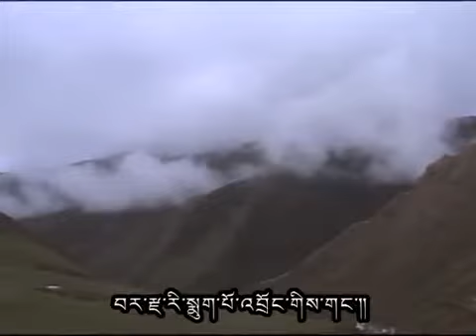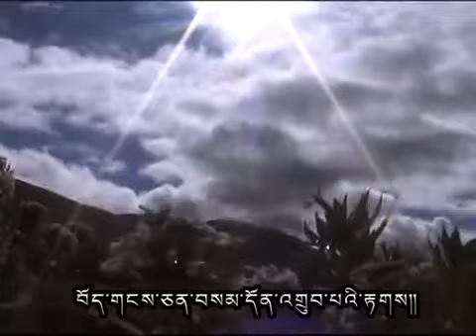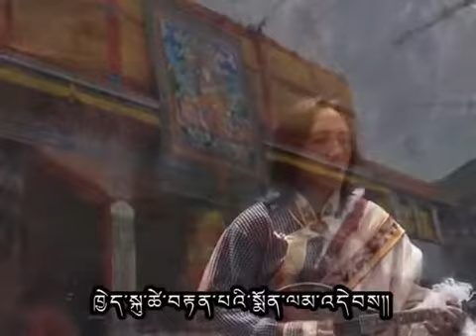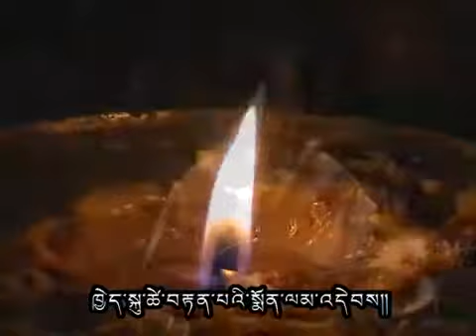Radiance of the White Snows (ཁ་བ་དཀར་པོའི་རང་མདངས།) by LoLo (བློ་བློ)